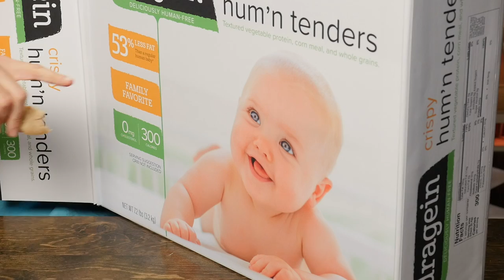We Made Products For Dragons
Today, we're testing some NEVER BEFORE SEEN products made for dragons. GMM #1688